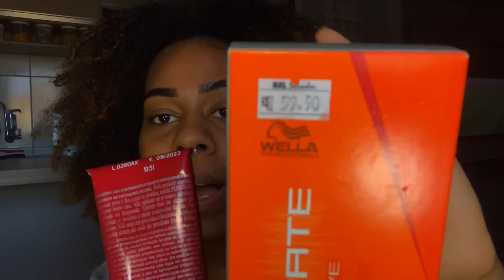RELAXEI MEU CABELO CRESPO e não acreditei no RESULTADO (perdi os cachos?)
Finalmente trouxe um vídeo que vocês tanto queriam o relaxamento do meu cabelo efeito natural...

Como eu tinha falado com vocês no vídeo anterior eu sempre sofri com o fator encolhimento desde que decidi usar meu cabelo natural e esse foi o principal motivo para tomar a decisão de relaxar o meu cabelo...

Claro que pra tomar essa decisão estudei muitíssimo e pensei bastante, espero que vocês gostem e por favor não se prendam a *cabelo natural* ou *cabelo relaxado* o importante é estar feliz e com a autoestima elevada.. 💋